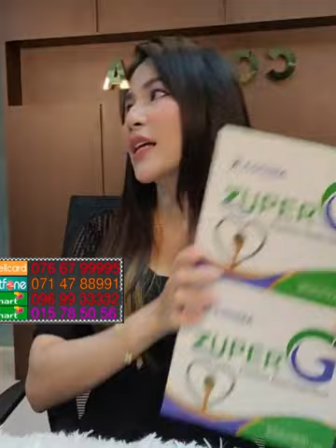ប្រូម៉ូសិនស៊ូភើជី | Ah Nita សម្រស់ធម្មជាតិ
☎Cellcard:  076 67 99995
☎Metfone:   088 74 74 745
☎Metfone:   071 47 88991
នៅភ្នំពេញ កម្មង់ភ្លាម មានសេវាដឹកជញ្ជូនដល់កន្លែង 🛵🛵🛵នៅខេត្តអាចផ្ញើបាន 25 ខេត្ត-ក្រុង🚛🚛
្រូម៉ូសិនថ្មីពី ឃូស៊ី ស៊ុបពើជី 📣 ស្តេចអាហារបំប៉ន ឃូស៊ី ស៊ុបពើជី ផ្សំឡើងពីធាតុផ្សំពិសេសៗ មានតួនាទីពង្រឹងប្រព័ន្ធភាពសុំា ជំនួយដល់គំហើញ (ភ្នែកភ្លឺច្បាស់ ) ជំនួយថាមពល និងល្អបំផុតសម្រាប់អ្នកមិនសូវទទួលទានបន្លែ និងផ្លែឈើ !!!

- ទិញឃូស៊ីស៊ុបពើជី 2កំប៉ុង តម្លៃត្រឹមតែ 90$ មានការថែមជូន ទឹកខ្ពុរមាត់ 1ដប, ថ្នាំដុសធ្មេញ  1ប្រអប់, ច្រាសដុសធ្មេញ 2ដើម និង សាប៊ូអូលីវ 1ដុំ ✨

   - ទិញឃូស៊ុបពើជី 4 កំប៉ុង តម្លៃត្រឹមតែ 170$ តែប៉ុណ្ណោះ នឹងទទួលបានការថែមជូន ទឹកខ្ពុរមាត់ 1ដប, ថ្នាំដុសធ្មេញ  2ប្រអប់, ច្រាសដុសធ្មេញ 6ដើម និង សាប៊ូអូលីវ 4ដុំ ✨